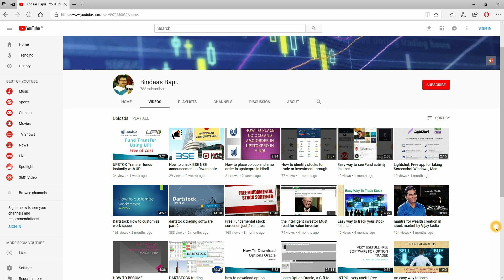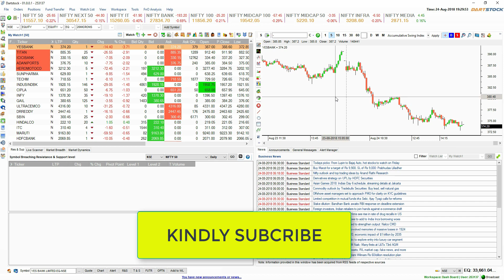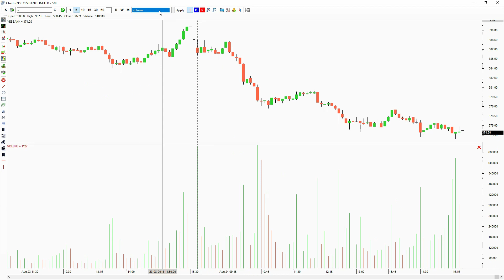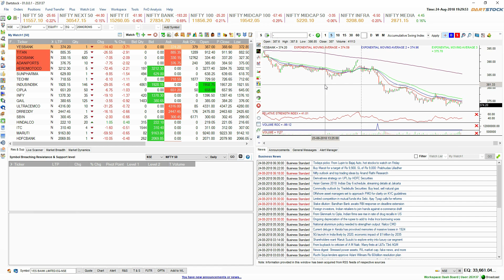how to use chart templates in Dartstock ?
for more vid on dartstock you can surf my you tube Chanel